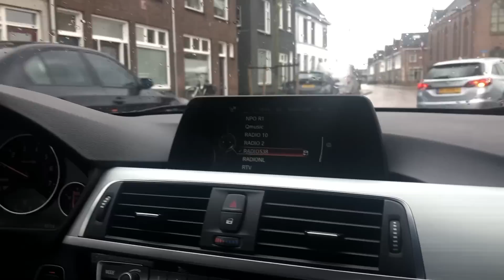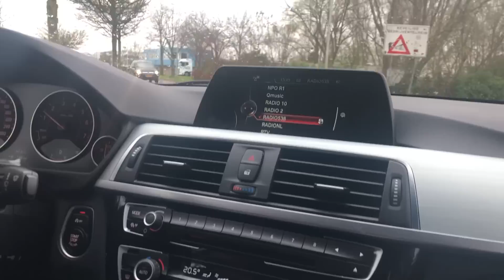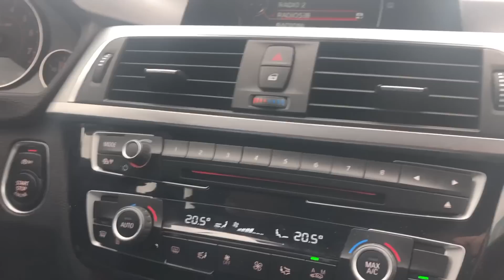SZYBKI TEST BEEMKI ZA 25 KOŁA EURO